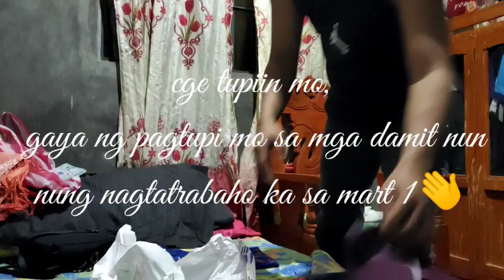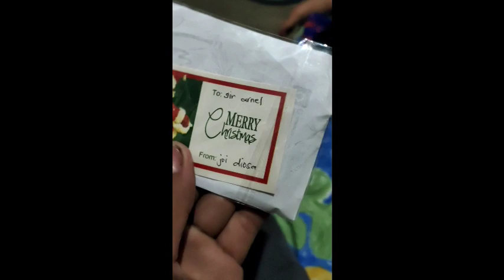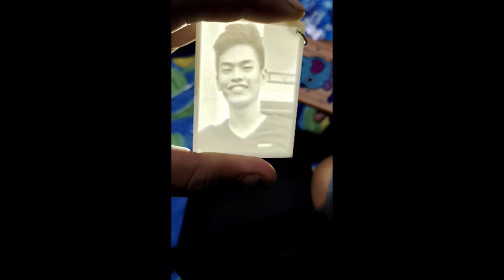Christmas Gift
ALSO YOU MAY FOLLOW ME ON:

FACEBOOK: Arnel de los Santos INSTAGRAM:_arneldelossantos